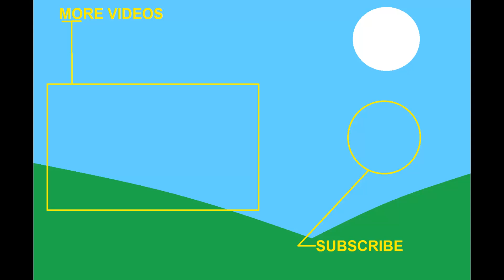Caillou The Discovers of the Shorts In The World Record The Now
is really important long time caillou, however, the world record for the long, good idea caillou, which means, it came out for the world record, and then for speed mini marathon, so caillou, make sure watching videos on the poppy cat, for the world record, and for the time being, world in